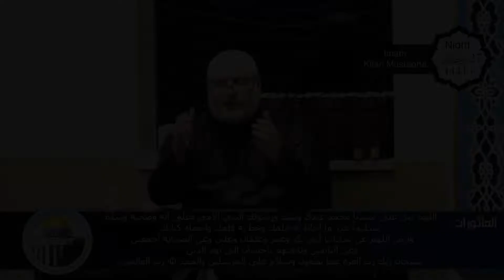Beautiful Supplication On The 27th Night of Ramadan 2020 | Sheikh Kifah Mustafa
The supplication (dua) of our beloved Sheikh Kifah Mustafa during our 27th Night Program at our masjid.